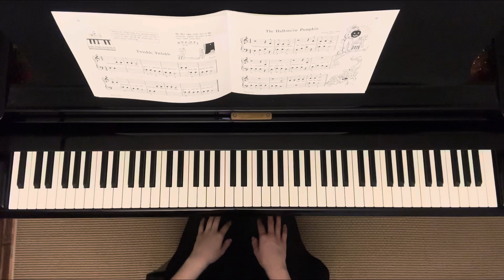The Hallowe’en Pumpkin 🎃 | Leila Fletcher’s Music Lessons Have Begun